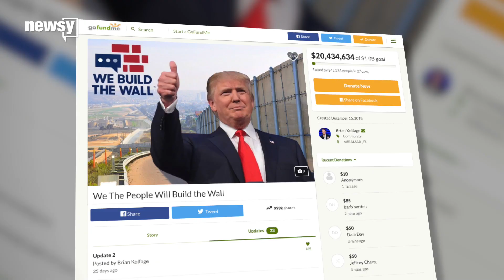GoFundMe to refund border wall donations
GoFundMe said the organizers $1 billion goal was not met, so the company will begin issuing full refunds.